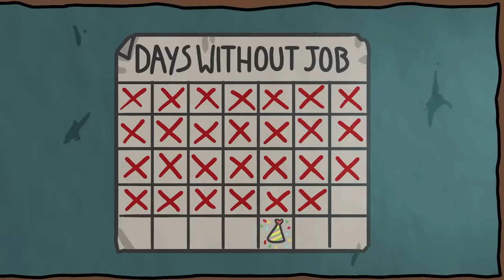Vovó Betero me Expulsou de Casa Injustamente😡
Dudu joga wobbly life e é expulso de casa injustamente pela vovó Betero.
Lembrando que todos os vídeos do DUDUBetero são

📌 Vídeos todos os dias as ⏰ 11:15 ⏰